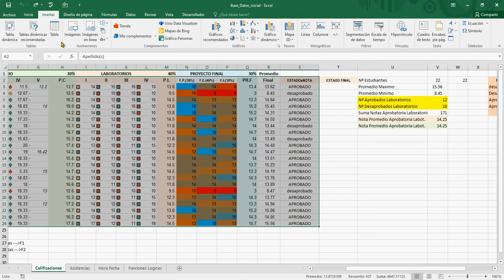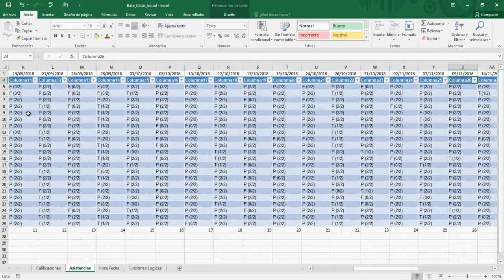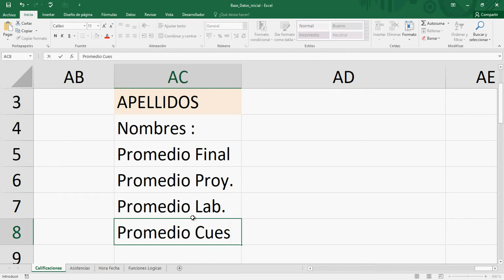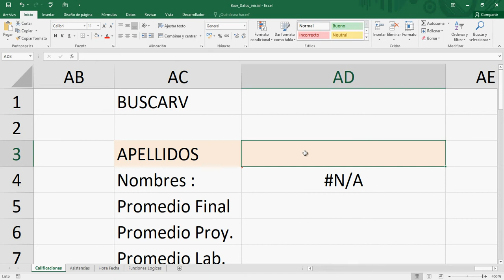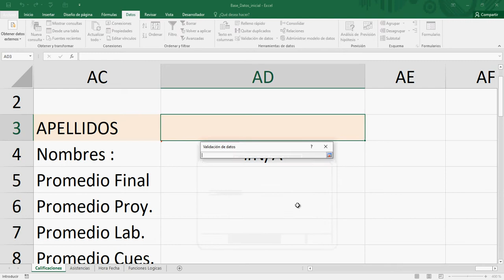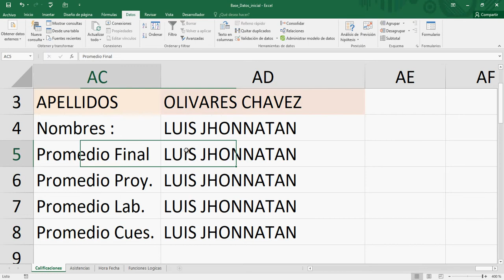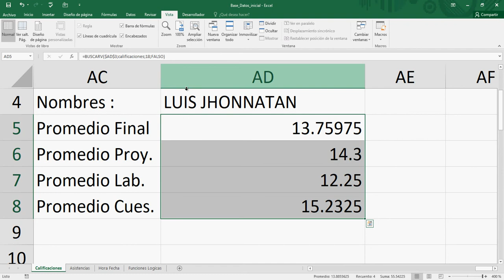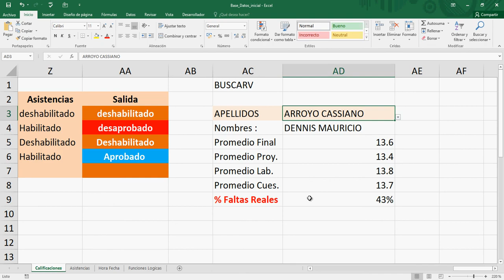Excel 2016: Funciones de Búsquedas